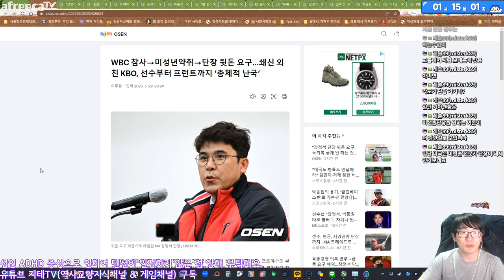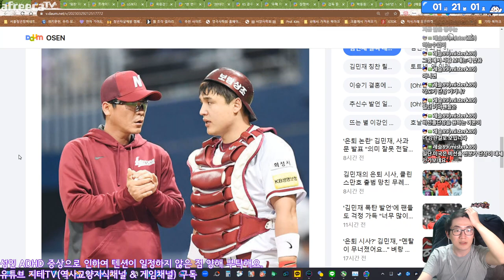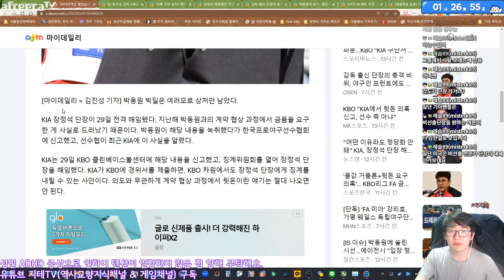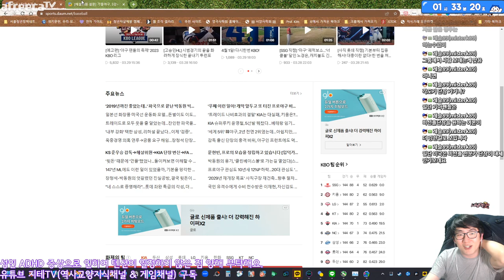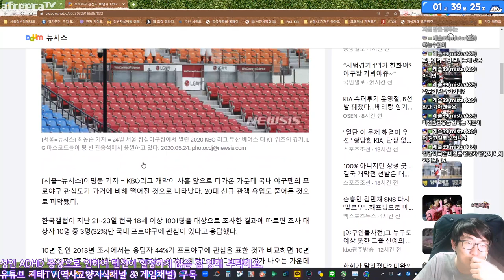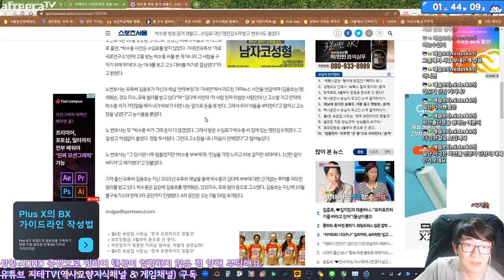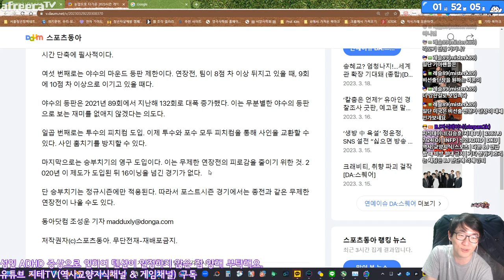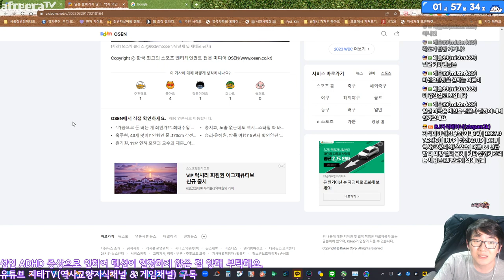장정석 뒷돈 사건 관련 뉴스 보면서 😫 먹방 토크 | 아프리카TV BJ지식테이너 김승훈 2023.03.30 방송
이래서 사람 속은 모른다니까요. 에휴...

CPU : AMD Ryzen 5800X(8/16)
CPU Cooler : Enermax LIQMAX III ARGB 360
Motherboard : ASUS PRIME X570-Pro CSM
RAM : TeamGroup T-Force Delta RGB CL16 3200Mhz 32GB(16G x 2)
VGA : MSI GTX 1660 Super Gaming X D6 TwinFrozer
SSD(OS & SW) : Samsung 970 EVO Plus 1TB
SSD(Data 1) : Samsung 850 PRO 256GB
SSD(Data 2) : Samsung PM851 128GB with mSATA to SATA Converter
PW : Seasonic Focus Gold GM-750 Modular
Case : Darkflash DLX21 Mesh
Microphone : RODE NT-USB Mini
Webcam : Logitech StreamCam(Main), Logitech C922(Sub)
Keyboard : Logitech K120
Mouse : Logitech G102
Lights : Luxpad K22H x 2
PhoneCam(야외촬영) : Samsung Galaxy S7 64GB